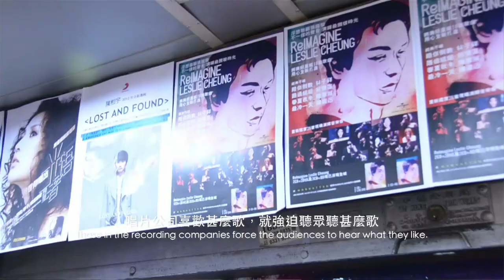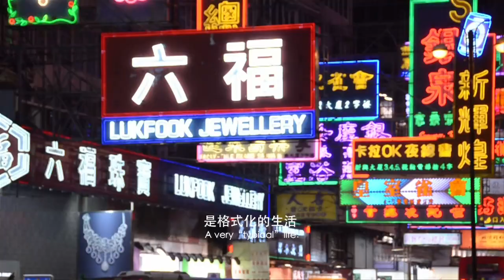6th HKMFF - 搖滾不死 Rock & Roll Forever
第六屆香港流動影片節入圍作品 - 搖滾不死
The 6th Hong Kong Mobile Film Festival Finalist - Rock & Roll Forever

製作團隊 Production Team :
陳偉健 Chan Wai Kin

所屬學校 Campus Name :
沙田循道衛理中學 Sha Tin Methodist College

作品介紹 Synopsis :
嫌 "This city is dying" 未夠「爆」？本地樂隊「爛命」告訴你This city根本沒有 alive過。「爛命」在今天精神崩壞的香港，堅守自己的夢想，大膽批判香港的同時，也希望感化身陷濁流中的香港人。沒有夢想便沒有生命，搖滾不死、夢想不死！

"This city is dying" is not impressive enough? Local band "Lan Mang" tells us the city has never been alive. In this hectic Hong Kong, "Lan Mang" defends their dream and criticizes the issues in Hong Kong bravely. At the same time, They want to arouse the "dying" Hong Kong people. No dreams, therefore no lives. Rock'n roll never dies! Dreams never die!